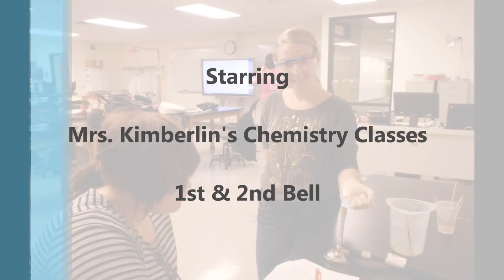Chemistry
Mrs. Kimberlin's Chemistry classes doing a lab.